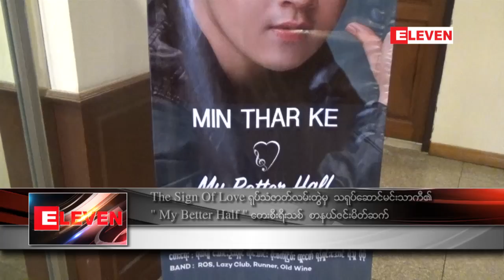The Sign Of Love ရုပ္သံဇာတ္လမ္းတြဲမွ သရုပ္ေဆာင္ မင္းသာကီ၏ ...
MRTV-4 ရုပ္သံလိုင္းကေန ထုတ္လႊင့္ျပသခဲ့တဲ့ The Sign Of Love (အခ်စ္၏သေကၤတ) ရုပ္သံဇာတ္လမ္းတြဲက သရုပ္ေဆာင္ မင္းသာကီရဲ႕ ‘My Better Half ’ လို႔အမည္ရတဲ့ ေတးစီးရီးသစ္ စာနယ္ဇင္း မိတ္ဆက္တဲ့ အခမ္းအနားကို ဇြန္လ ၁၃ ရက္ေန႔က ျပဳလုပ္ခဲ့ပါတယ္။